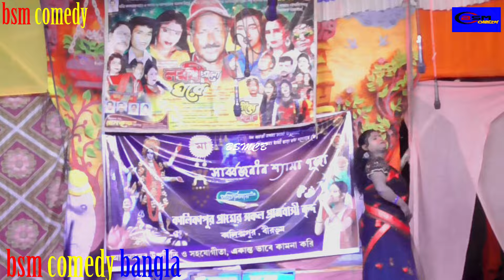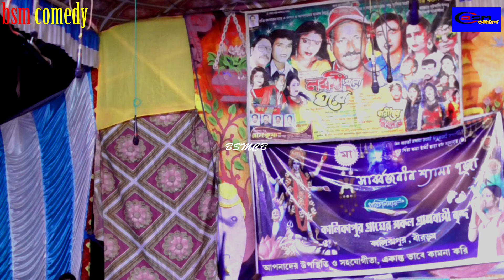অধীর মন্ডল নতুন কমেডি/ভাই হলে কি হবে,বাবা তোমার ছোটো ছেলে একটা কুত্তার বাচ্চা/adhir mondal pancharas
অধীর মণ্ডল পঞ্চরস/অধীর মণ্ডল পঞ্চরস আলকাপ গান/মন্ডল আলকাপ গান/অধীর মন্ডল যাত্রা গান/অধীর মন্ডল বাংলা ফানি ভিডিও/অধীর মন্ডল বাংলা কমেডি/অধীর মন্ডল লেটো গান/হাসির রাজা অধীর মন্ডল#comedykingadhirmondal#jatragan#banglafunny#অধীর/রথ যাত্রা/রথ যাত্রা কমেডিআলকাপ